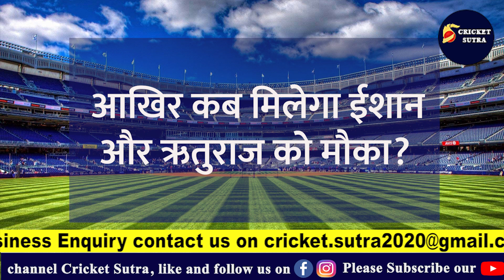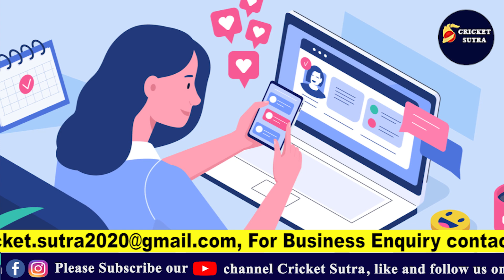Ind vs SA | No place for Ruturaj Gaikwad and Ishan Kishan in 3rd ODI, Team India 4 changes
वैसे तो indian cricket में इन दिनों युवा खिलाड़ियों को मौका देने और अपनी इंटेंट बदलने की काफी बात हो रही है टीम के कोच rahul dravid भी इस बात को कह चुके हैं कि भारत इस समय विश्व क्रिकेट की बाकी टीमों से वाइट बॉल के दोनों फॉर्मेट में काफी पीछे है और उसे अपनी अप्रोच बदलने की जरूरत है लेकिन ना ही वह अप्रोच टीम इंडिया के नतीजों में दिख रही है और ना ही उनके टीम सिलेक्शन में

* Cricket News
* Match Schedule
* Players Interviews
* Live Sessions
* IPL News
* BCCI News
* ICC Tournaments
* Depth analysis

Attachments area